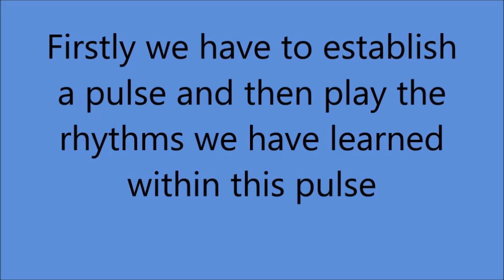How to play shakers to music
This video  show how to play basic rhythms on shaker to music